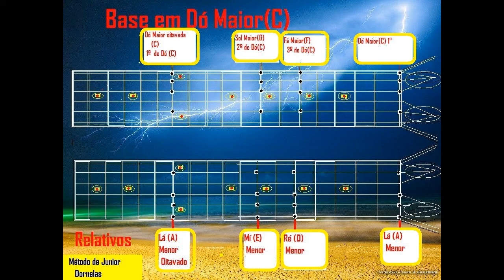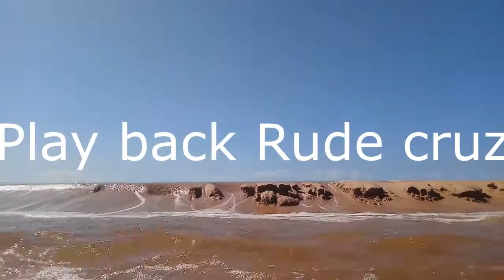play back rude Cruz para solar guitarra havaiana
Play back  do hino rude cruz do Cd harpa Cristã do cantor  Esteves Jacinto